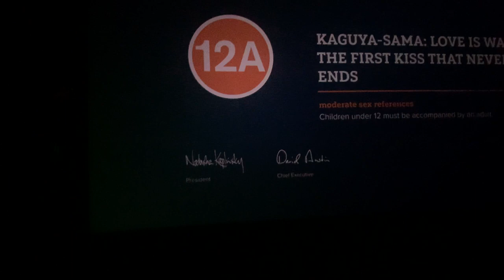BBFC 12A rating screen/Crunchyroll/Sony Pictures Releasing International/Aniplex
Taken from a UK release of "Kaguya-sama: Love Is War - The First Kiss That Never Ends" (2022)